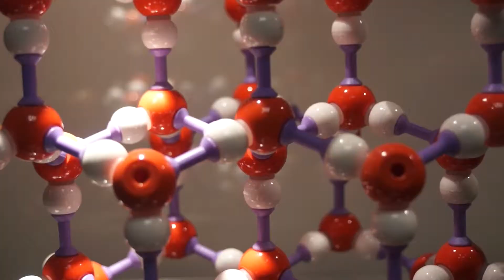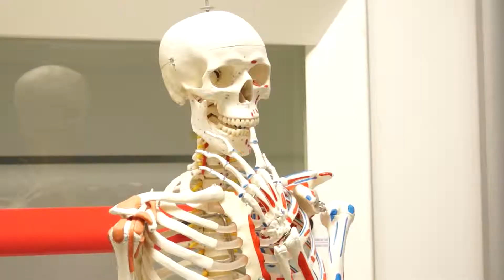East Berkshire College-Science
East Berkshire College is a thriving Further Education college based in the south-east. With colleges in Langley and Windsor, we provide over 800 part-time and full-time courses, in subjects varying from forensic science to plumbing, as well as apprenticeships.

Led by Principal Kate Webb, the College is committed to ensuring every single student has the chance to achieve their potential. Each year, we help thousands of people fulfil their personal and professional ambitions through education and training.

Our facilities feature the latest technology and skilled professionals dedicated to helping you succeed and preparing you for work and life. And with courses run at 17 venues throughout Berkshire and West London, we are ideally placed to serve you.